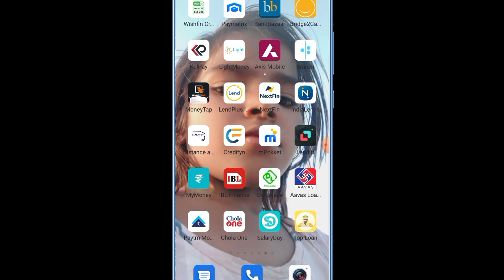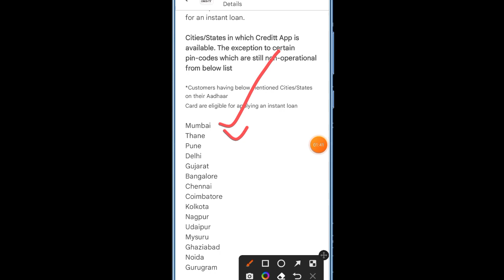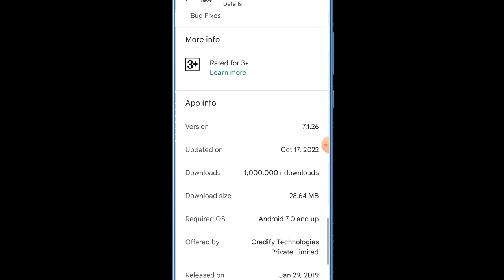Today new launch pay later Rs,15000 credit limit instant approval only adhar document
Gramin credit partner loan Rs,2L loan amount ho gaya pass only adhar card par real ya fake

New creditbee instant loan app launch Rs,8K Personal loan milege only adhar documents real ya fake

Payme india Rs,4000 loan withdrawal Kiya but money not received my bank account 100% problem solve

Nextfin loan new long bast loan company Rs,10K loan amount Instant milega 0% interest rate par live

My credit limit Rs,30000 credit limit instant transfer to bank account CIBIL की जरूरत नहीं है

Lend plus india Rs,1500 loan amount withdrawal Kiya but loan amount not credit my bank account

Today New Kwik loan Rs,5500/ loan Mila mujhe without income proof no bank statement 0% interest rate

Social Application and App,Technical ka Related Video Banta ho,kwik loan app kaise use kare,kwik loan app kaise mil chalaye,how to use kwik loan app,kwik loan app,loan kaise le real ya fake
l

Social Application and App,Technical ka Related Video Banta ho,kwik loan app kaise use kare,kwik loan app kaise chalaye,how to use kwik loan app,kwik loan app,loan kaise

Loan app
instant loan
personal loan
Loan app
New loan app 2023 today
Paylater app

 important notice..